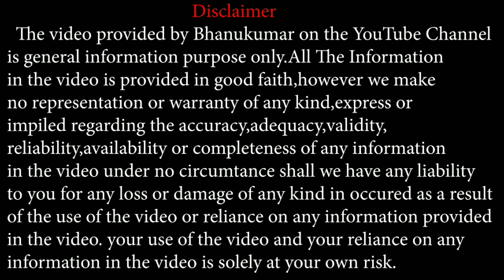ಅರ್ಧದಲ್ಲಿ ನಿಂತು ಹೋದ ಮುಖ್ಯ ಕಾರ್ಯಗಳು ಶೀಘ್ರವಾಗಿ ನೆರವೇರಲು ಹೀಗೆ ಮಾಡಿ | Best Vastu Consultant in Bangalore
ಅರ್ಧದಲ್ಲಿ ನಿಂತು ಹೋದ ಮುಖ್ಯ ಕಾರ್ಯಗಳು ಶೀಘ್ರವಾಗಿ ನೆರವೇರಲು ಹೀಗೆ ಮಾಡಿ

ರಾಜ ಋಷಿ  ಶ್ರೀ ಭಾನುಕುಮಾರ  ಗುರೂಜಿಯವರನ್ನು  ನೇರವಾಗಿ ಭೇಟಿ ಮಾಡಬೇಕು ಅಂದ್ರೆ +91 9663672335 ಕರೆ ಮಾಡಿ, ಅಪಾಯಿಂಟ್ಮೆಂಟ್ ತಗೊಂಡು ನೇರವಾಗಿ ಭೇಟಿ ಮಾಡಬಹುದು. ಟೆಲಿಫೋನಿಕ್ / ಆನ್ಲೈನ್ ಅಪಾಯಿಂಟ್ಮೆಂಟ್ ಕೂಡ ತೆಗೆದುಕೊಳ್ಳಬಹುದು .

Sri Bhanu kumar Guruji, a World Famous Astro - Numerologist, Vastuist, Palmist, Yantra - Tantra - Mantra Specialist provides numerology consultation services through Chaldean Numerology, Vedic Astrology, Pyramid Numerology, Graphology and Lo-Shu Magic Square advices.